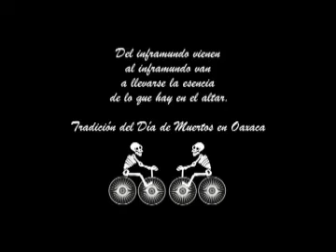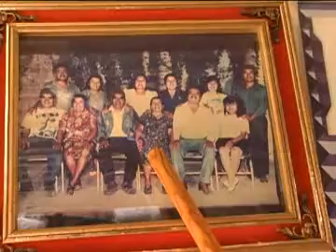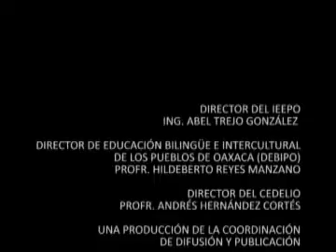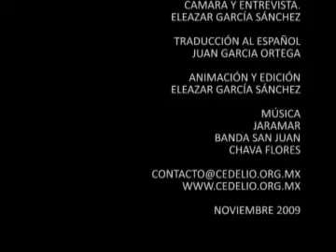Elaboración del Pan de Yema 02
Para conocer el proceso de la elaboración del pan de yema, elemento indispensable de los altares oaxaqueños, mismo que degustamos acompañado de chocolate en la tradición del Día de Muertos, el Centro de Estudios y Desarrollo de las Lenguas Indígenas de Oaxaca (CEDELIO) visitó al señor Manuel López García, panadero que trabaja en San Juan Guelavía. Presentamos este trabajo en dos partes y esperamos que sea de su agrado.